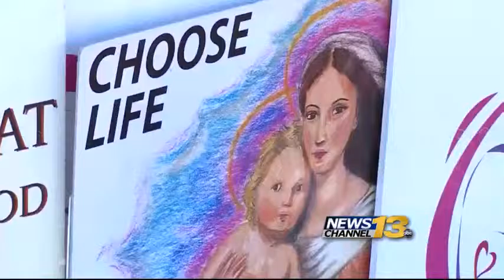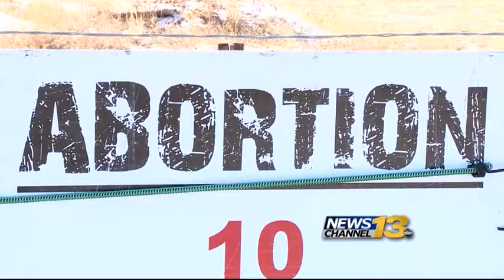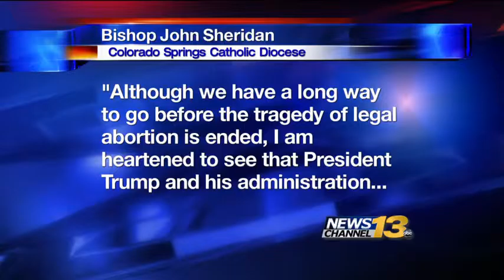Abortion debate comes to Southern Colorado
The March For Life in Washington is reviving the abortion debate and organizations in Colorado are standing their ground